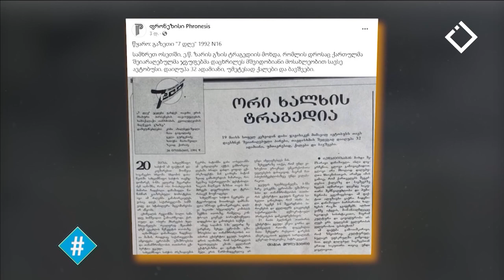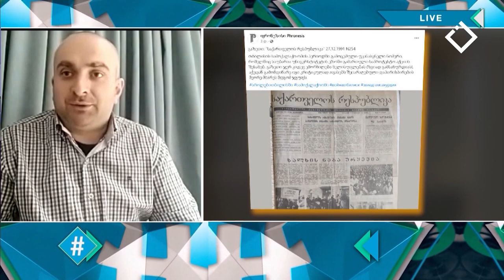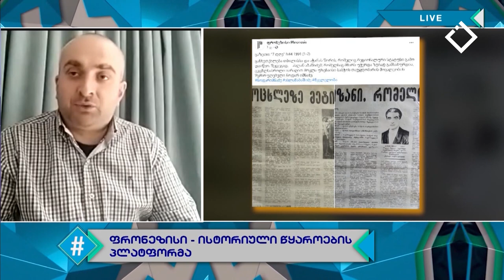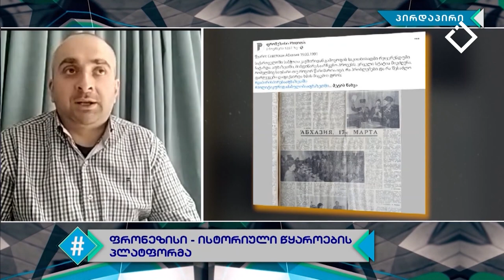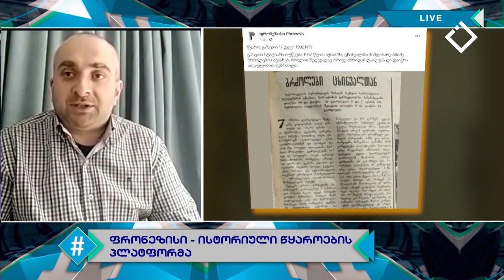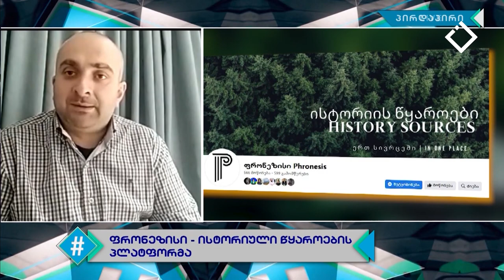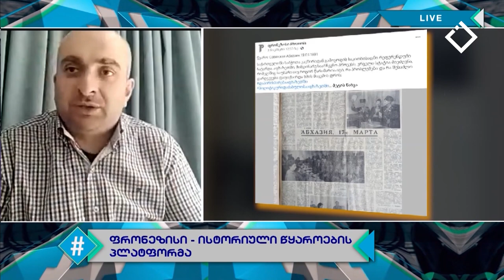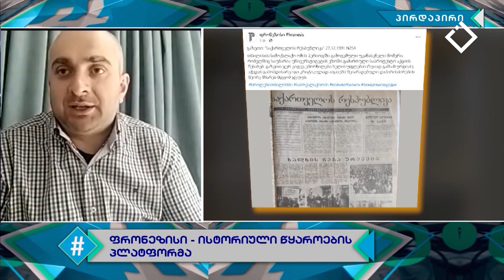ჰეშთეგი - სრული გადაცემა | 10.11.2022